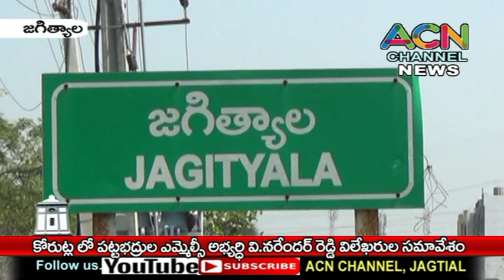కోరుట్లలో పట్టభద్రుల ఎమ్మెల్సీ అభ్యర్థి అల్ఫోర్స్ V. నరేందర్ రెడ్డి ప్రెస్ మీట్